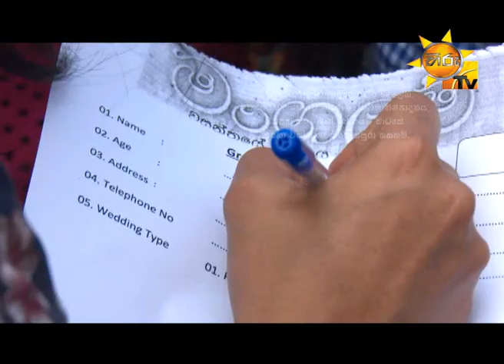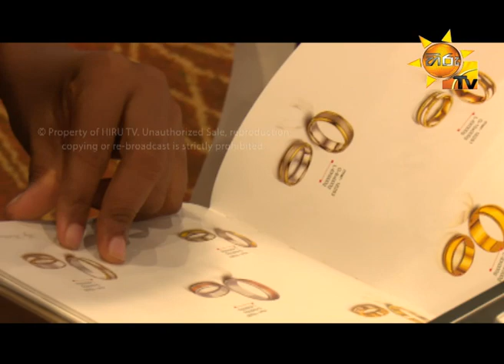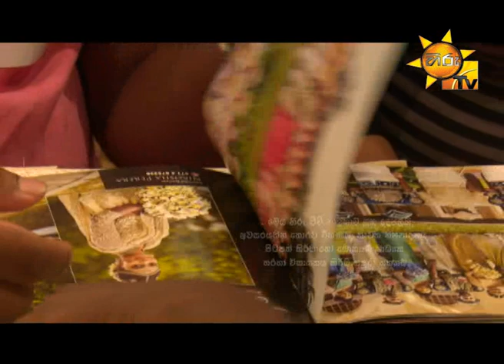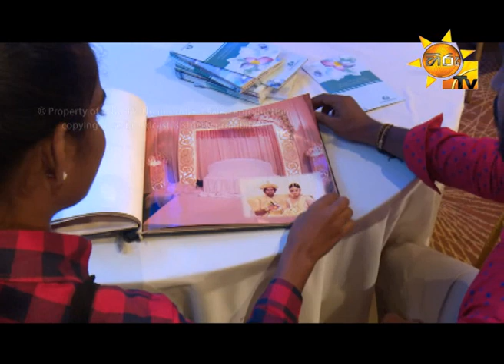Hiru TV Morning Show EP 1227 | 2017-05-05